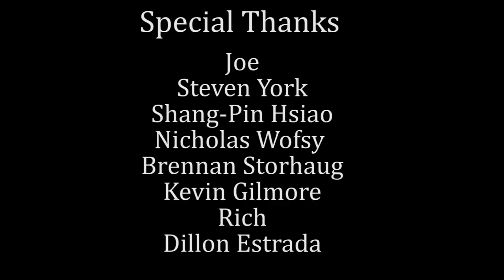Kevin Blatt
Kevin Blatt is a celebrity sex tape broker and one of Holly’s oldest friends. In this fascinating episode, he reveals what really happened with the Paris Hilton sex tape, how many celebrity sex tapes he has made “disappear” and why so many celebrities are secretly complicit in the release of their scandalous sex videos, even though they deny it publicly. Get an insight into the seedy side of Hollywood that you never knew existed, this episode will shock you, we promise!